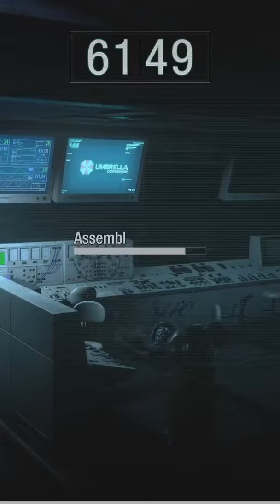Explosives' through walls | zombiesremo on Twitch